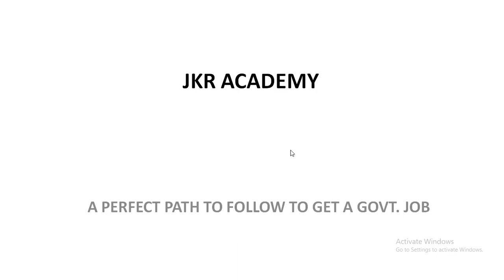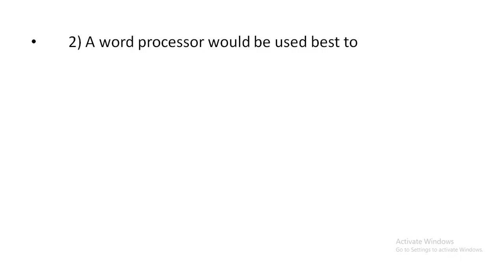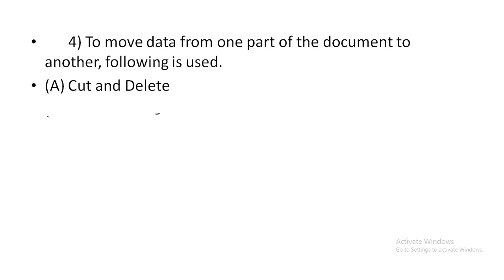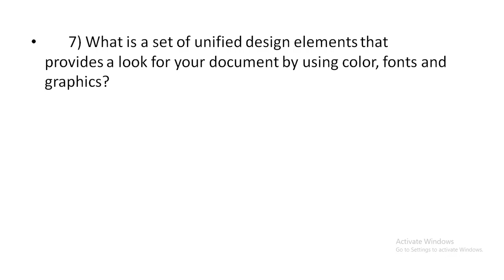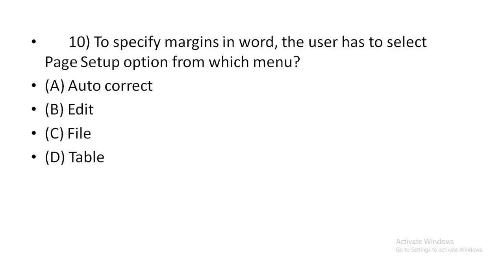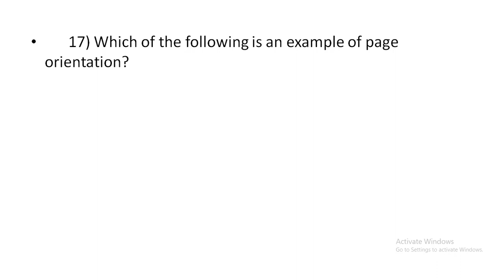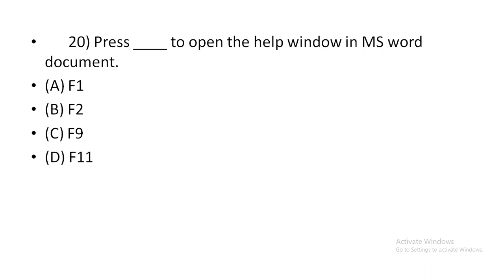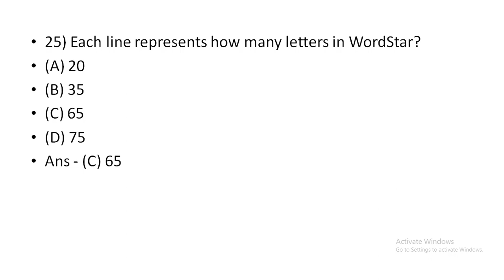TYPIST MAIN EXAM SPECIAL/CRASH CLASS/MS WORD - 2007/NEW SYLLABUS WISE/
JAYAKRISHNAN PR
PRINCIPAL JKR ACADEMY